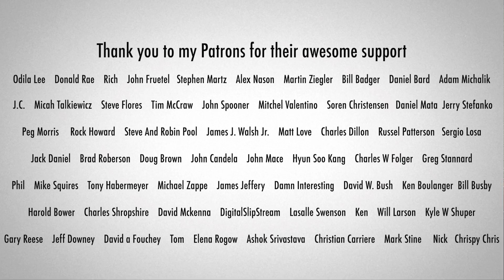The Beatles- She Loves You Gayageum ver. by Luna( and her twin sis..?)